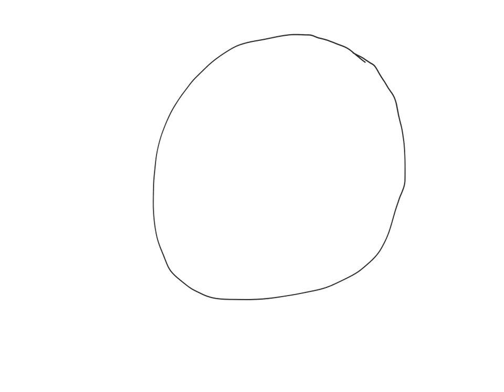TheJShadow's "Fantastic" Drawing tutorials Ep 1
Fantastic you say?